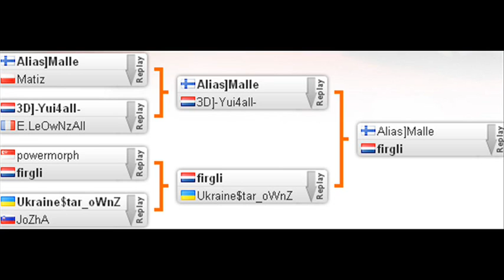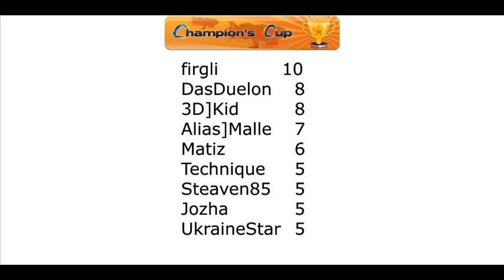ConquerCup Advertisement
2 Minute Spot for my ConquerCup Commercial